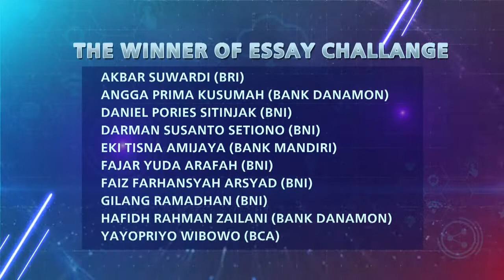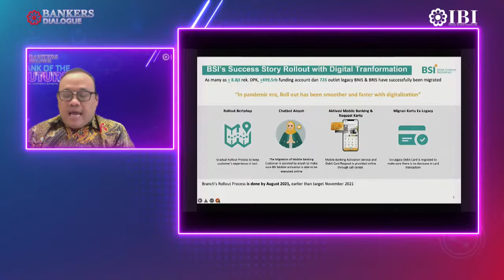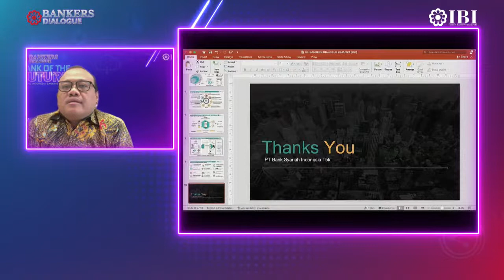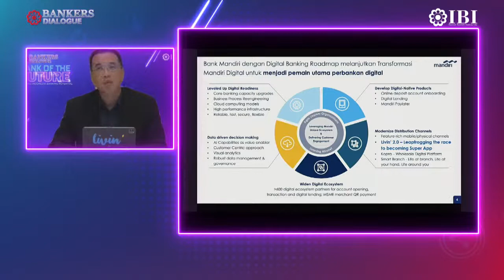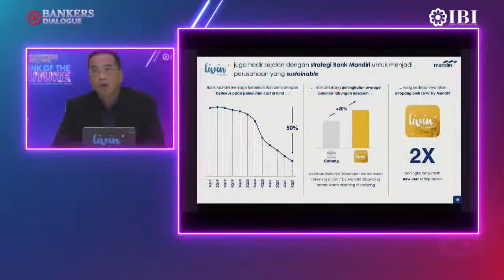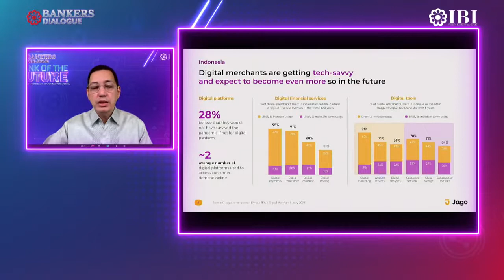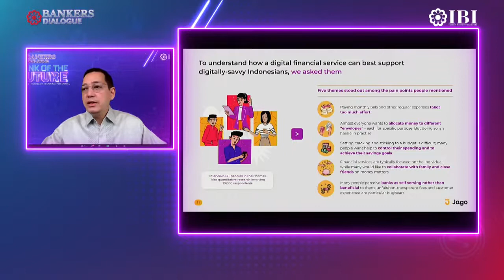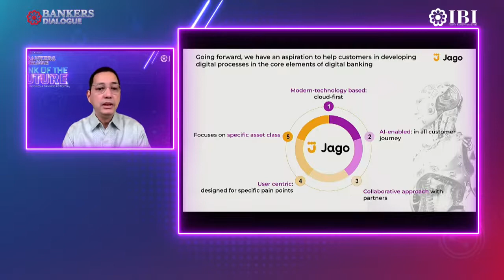BANK OF THE FUTURE , FOSTERING INDONESIA BANKING POTENTIAL